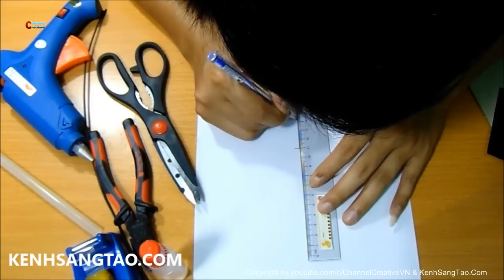DIY 3D video projection lens to smartphone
How to make DIY 3D video projection lens to smartphone